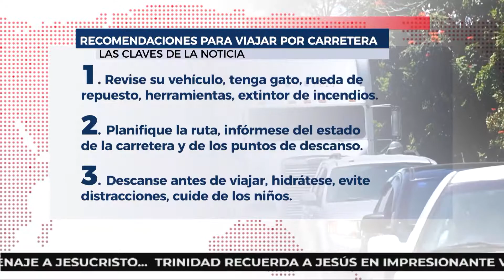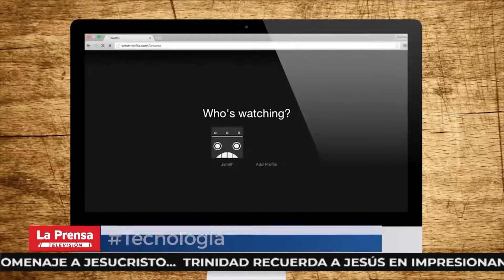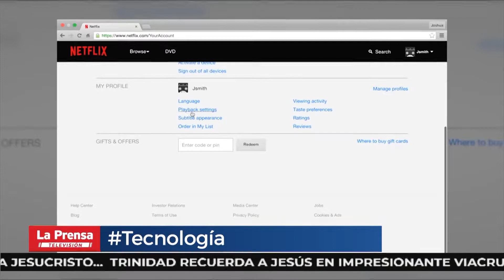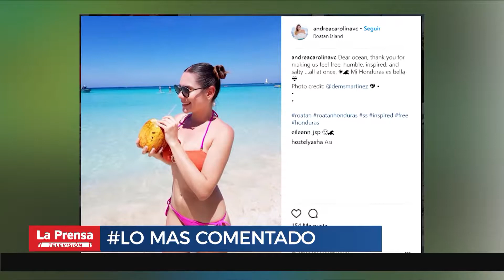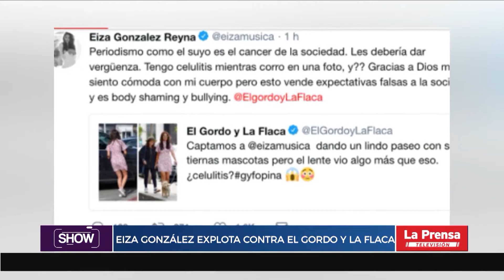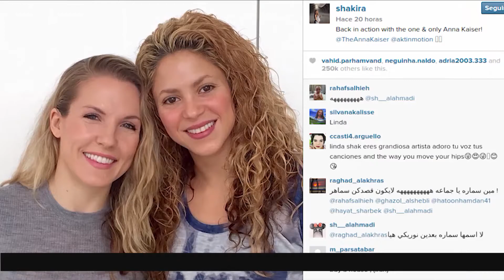Noticiero LA PRENSA Televisión